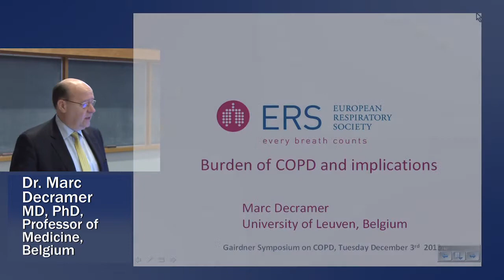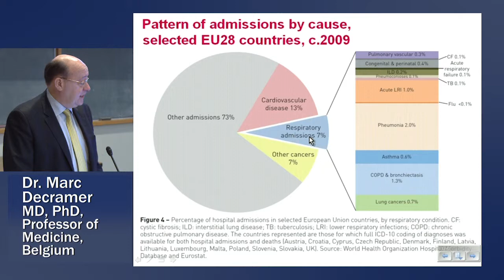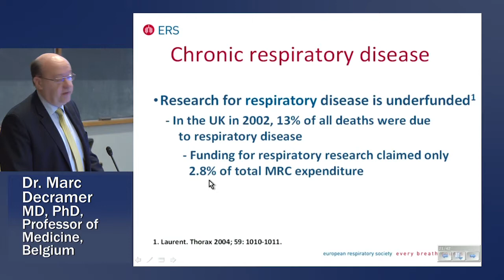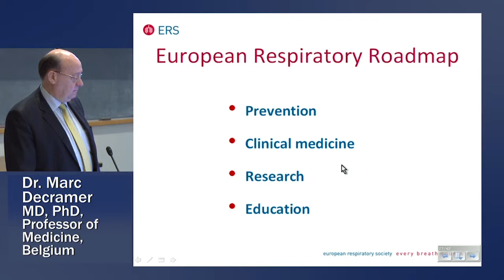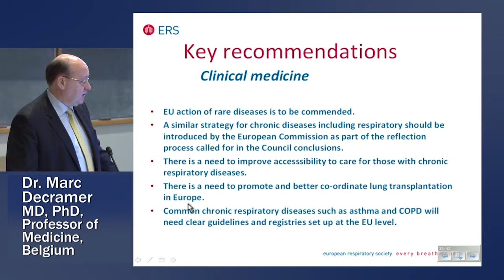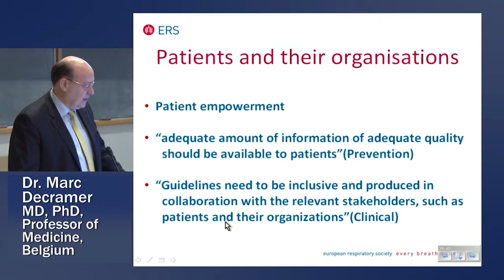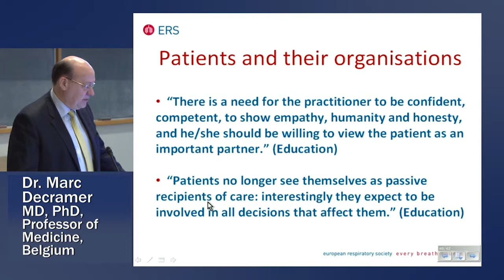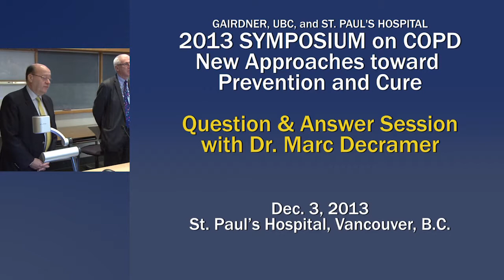Dr Decramer COPD 2013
Dr. Marc Decramer: "Burden of COPD and Implications" presented at the Gairdner, UBC, and Providence Health Care 2013 Symposium on COPD. "New Approaches toward Prevention & Cure". December 3rd, 2013 at St. Paul's Hospital, Vancouver, B.C.